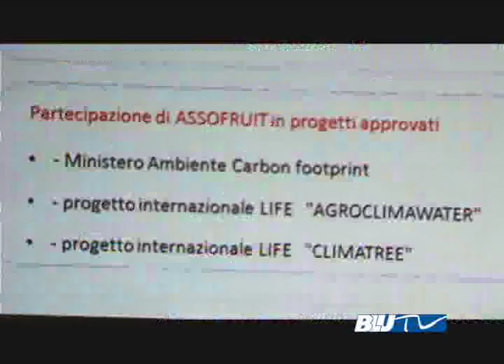BLU TV - AGRICOLTURA ED INNOVAZIONE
Si è tenuto presso il castello di Policoro un importante incontro promosso da ASSOFRUIT ITALIA: L'agricoltura di domani: tra ricerca e innovazione. Presenti i produttori i ricercatori dell'universita' della Basilicata e l'assessore all'agricoltura Luca Braia